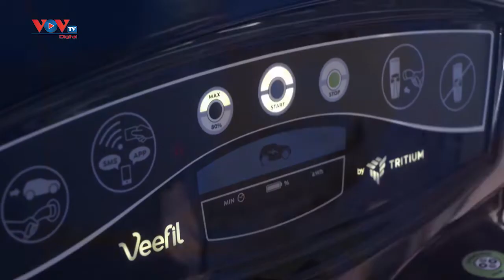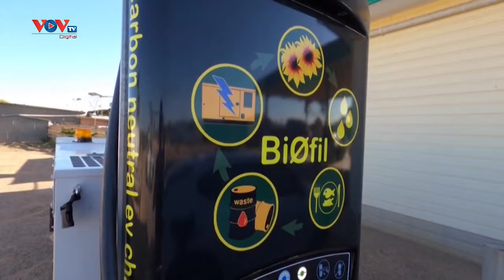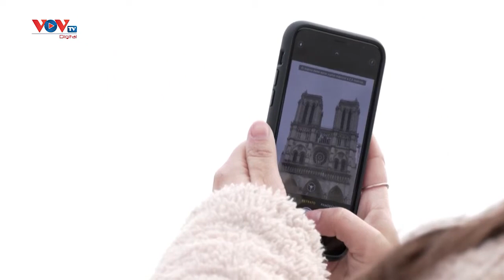Click – Khám phá thế giới | Số 10 - 2022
Những nội dung chính có trong chương trình:
- Phát hiện rạn san hô khổng lồ nguyên sơ ngoài khơi bờ biểnTahiti, Pháp
- Bộ sạc nhiên liệu sử dụng dầu ăn đã qua sử dụng
- Biến đổi khí hậu tác động thế nào đến loài chim cánh cụt